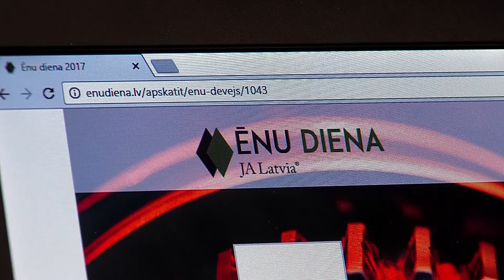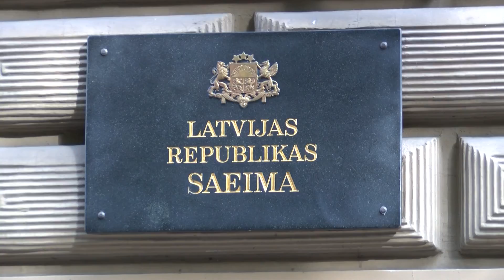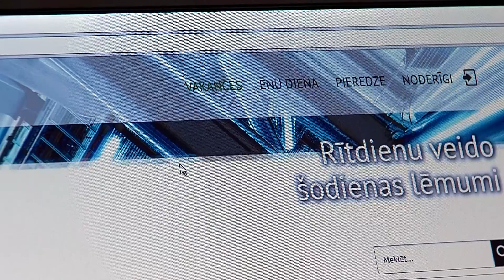ĒNU DIENA šogad norisināsies 15. februārī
Darba devēju — uzņēmumu, organizāciju un iestāžu pieteikšanās ir atvērta līdz 2. februārim. Ēnu devēji ir aicināti reģistrēt savas vakances tiešsaistes karjeras izglītības biržā skolu jauniešiem — portālā